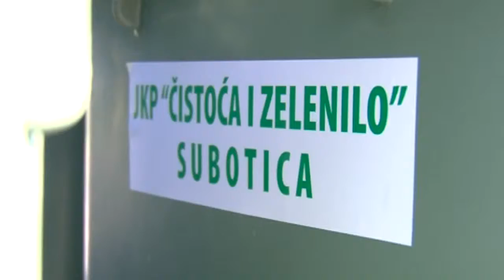JKP "Čistoća i zelenilo" nastavilo podelu besplatnih kanti